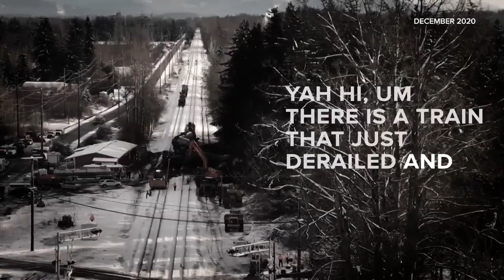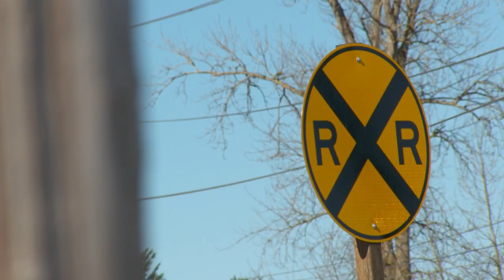Legislators working to mitigate risk of train derailments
Train derailments can come with dangerous consequences for local communities, and legislators are working to improve the safety of the industry.